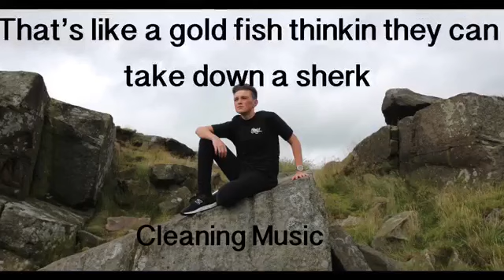The end of mum ( by morgz ) lyrics